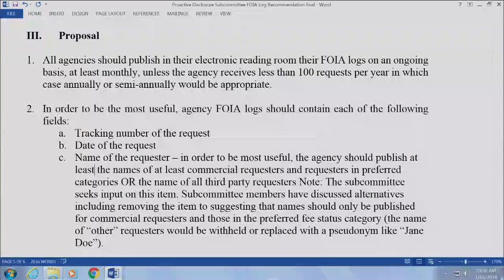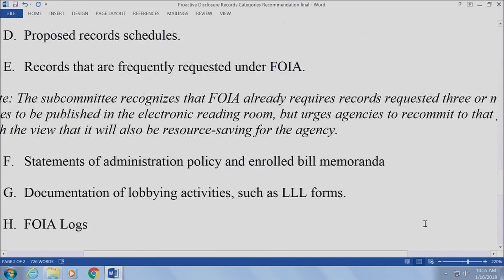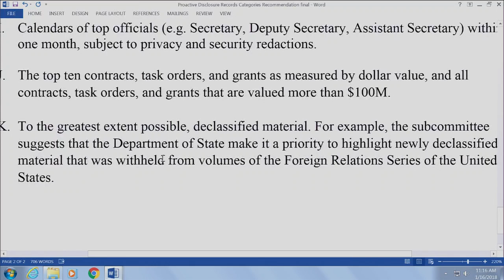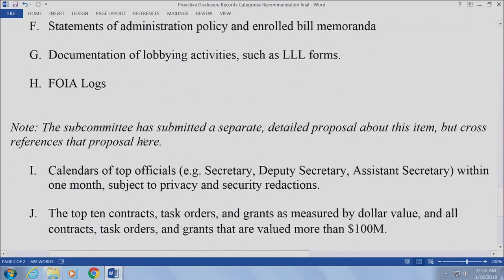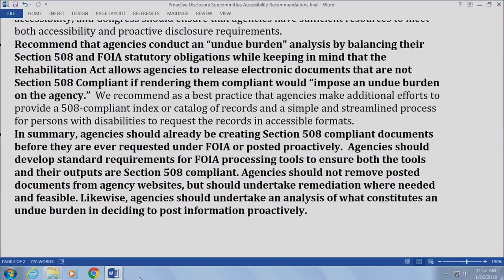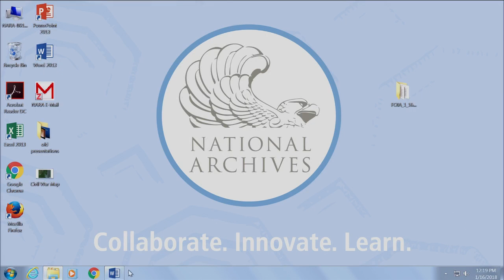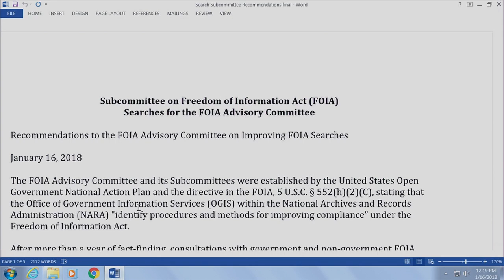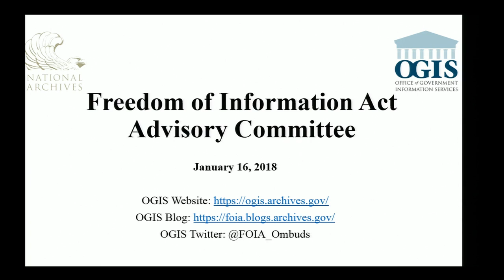FOIA Advisory Committee Meeting Livestream - January 16, 2018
Freedom of Information (FOIA) Act Advisory Committee, January 16, 2018

Archivist of the United States David S. Ferriero

- Introduction of Committee Members
-Committee Chair, Alina Semo

- Administration and Reminder of Voting Procedures

-Subcommittee: Proactive Disclosure
Subcommittee Co-Chairs Sarah Kotler and Margaret Kwoka

-Subcommittee: Efficiencies and Resources
Subcommittee Co-Chairs Ginger McCall and Chris Knox

Break

-Subcommittee: Searches
Subcommittee Co-Chairs Logan Perel and Nate Jones

- Public Comment

-Closing Remarks and Committee Adjourns